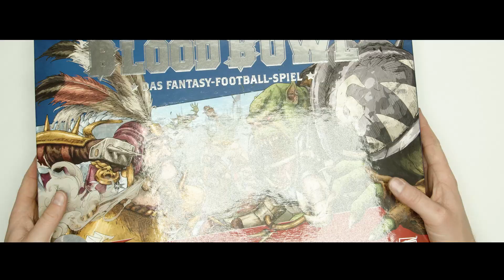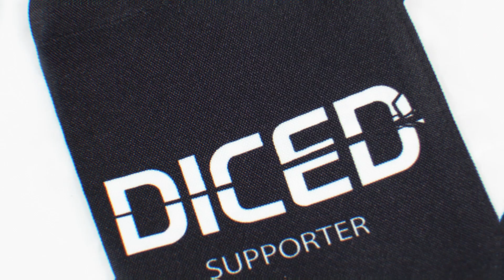Tabletop ist wieder da | Staffel 16 Trailer | DICED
In diesem Video gibt es wieder einen Blick in die Zukunft.

Macht nicht zu früh aus. Es könnte sich lohnen ;)

DICED wird unterstützt durch Produktplatzierung